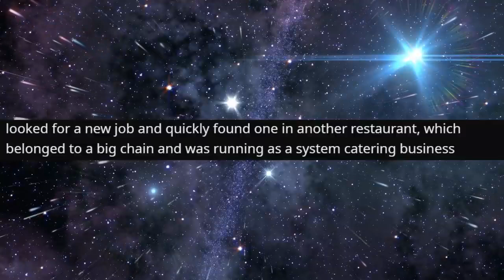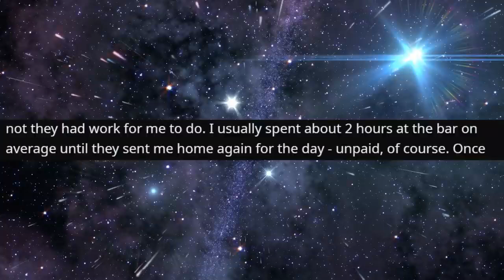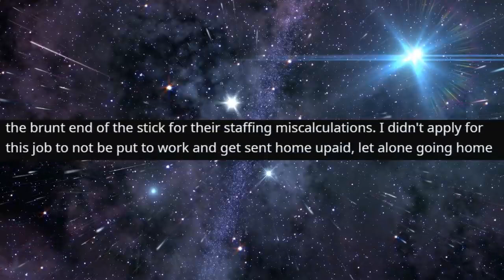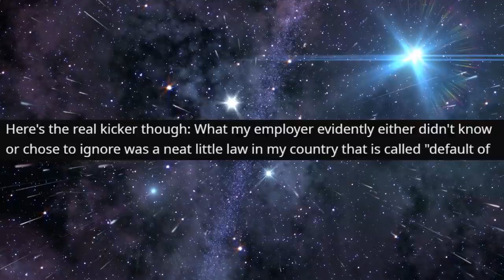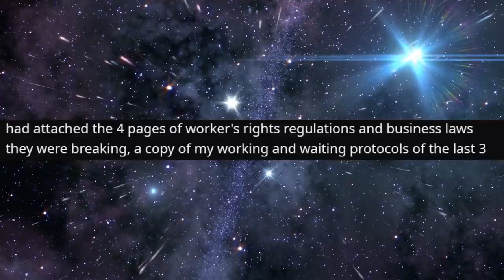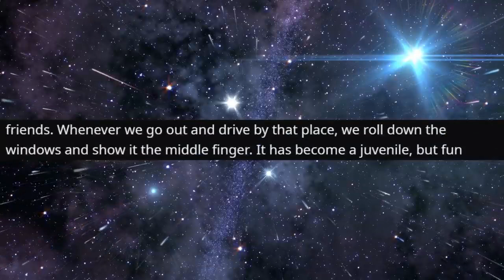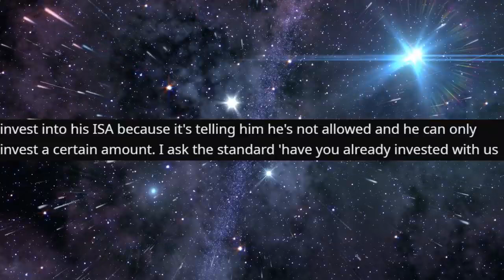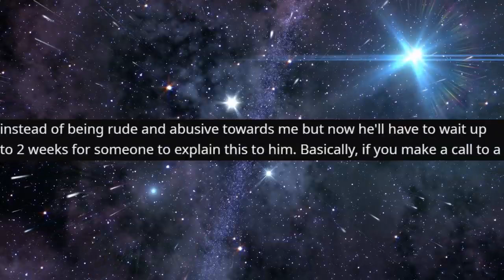r/MaliciousCompliance - His COMPLAINT Lost him all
Top Posts From r/MaliciousCompliance  on Reddit.